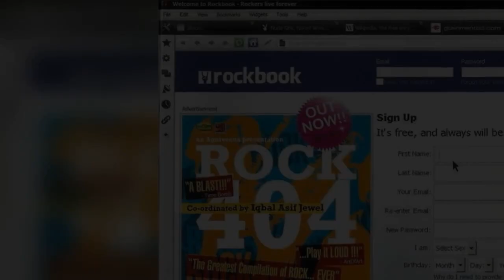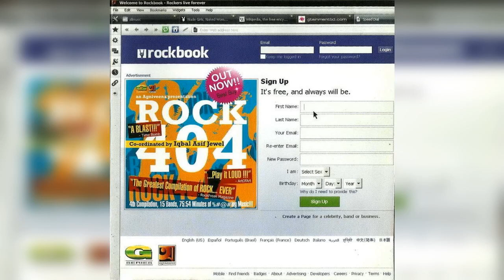Busride - Shunbe Ki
Album - Rock 404
Song - Shunbe Ki
Band - Busride
Year - 2010